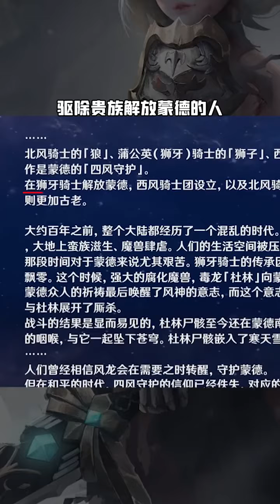【冲哥爱捡史】 狼末真正的主人出现了？